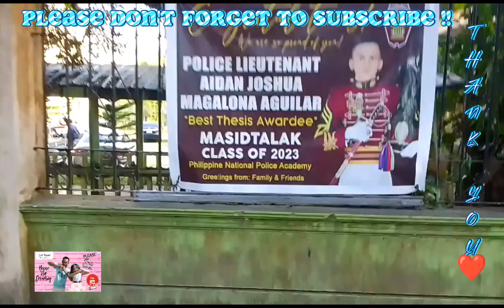WELCOME BACK MGA KA RGVLOG TRYCICLE BOY//BYAHE AT DUTY//DITO LANG NAIKOT ANG AKING VLOG//bawi